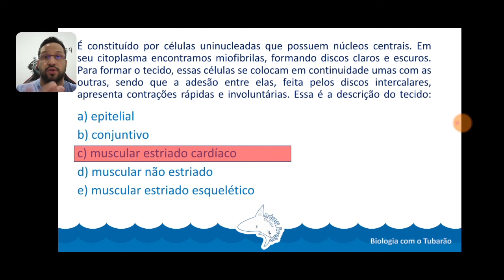Tecido Muscular - Questão - Histologia Animal - Biologia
Questão resolvida e comentada sobre os tipos de tecido muscular.